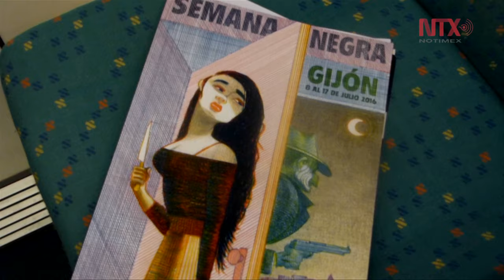Sale "tren negro", para trasladar a escritores a Semana Negra de Gijón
El llamado "tren negro" que traslada a los escritores, periodistas y participantes en la XXIX Semana Negra de Gijón, salió de la capital española hacia la localidad del norte de España